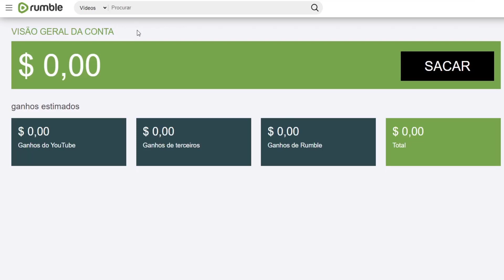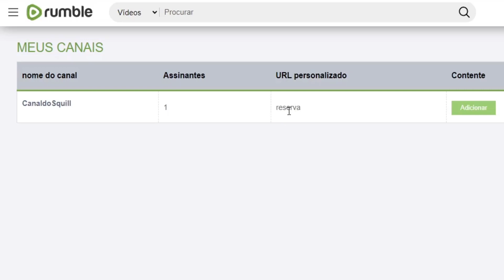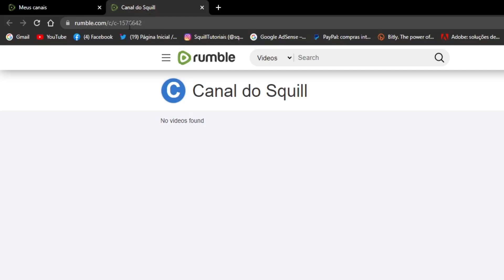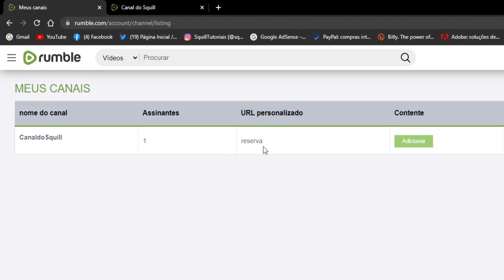Como TROCAR (Reservar) URL PERSONALIZADA do Canal no RUMBLE (2022)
Ao criar um canal na plataforma de vídeos Rumble, a URL contém letras e números. Mas podemos trocar essa URL, deixando ela personalizada com o nome do próprio canal. Para isso, basta atingir um número de assinantes (inscritos) que a plataforma Rumble exige como regras.